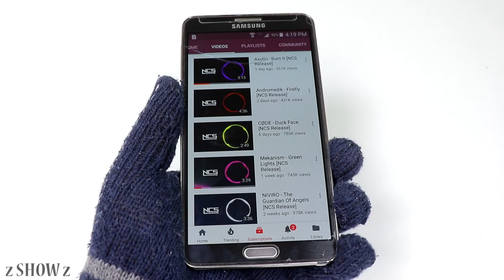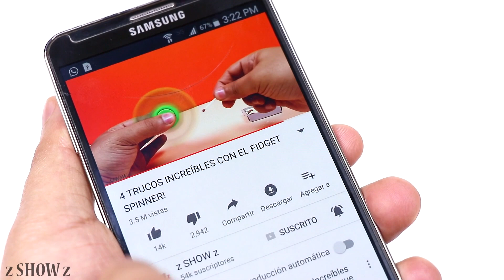6 Trucos que puedes hacer con imanes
Hola Amigos, En este vídeo veremos 6 Trucos que puedes hacer con imanes, yo soy Musheer ajlan y esto es z SHOW z

                   z SHOW z